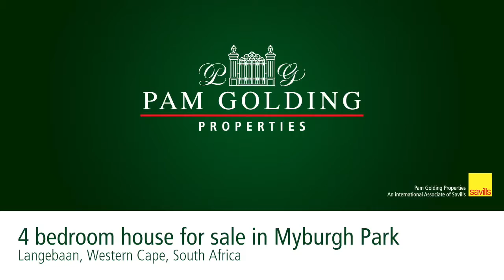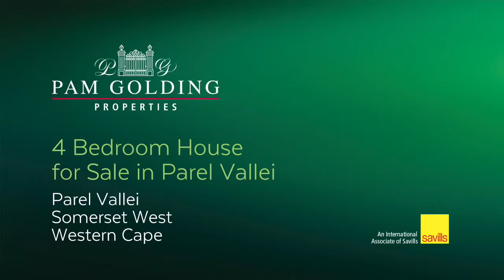house for sales